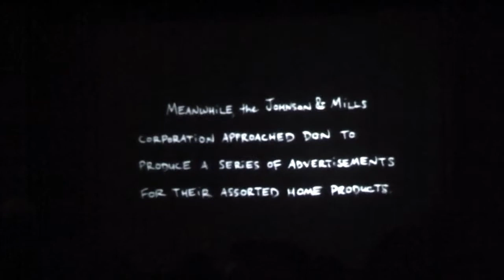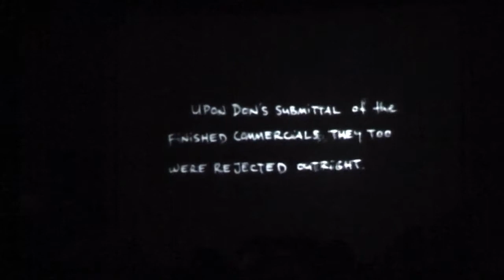[Convention Hopper] Anime North 2011 - AMV Hell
Raven and crew check out the most hellish montage of videos ever.